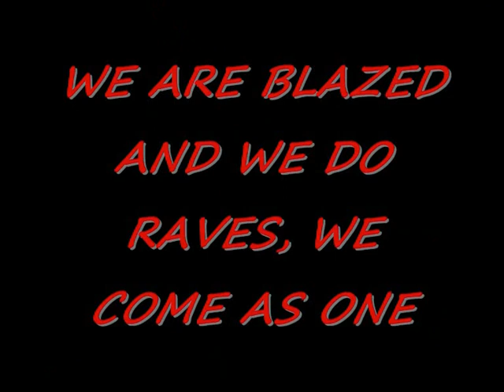BLAZED .mp4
PROMO FOR BLAZED NIGHT AT STUDIO 22 TORQUAY